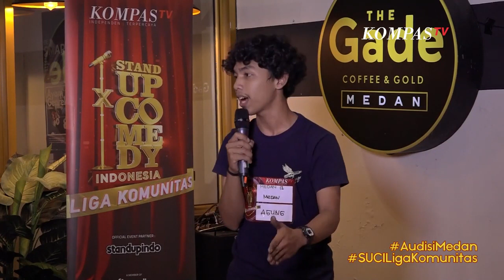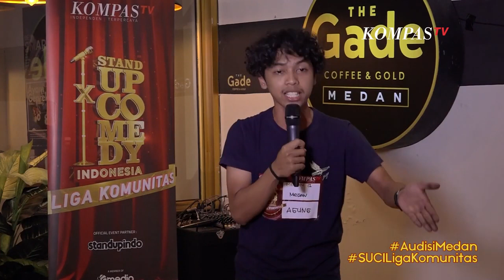Stand Up Agung Kenapa Cewek Cewek Gak Suka sama Mekanik Audisi SUCI Liga Komunitas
SUCI Liga Komunitas mencari komika hampir dari seluruh daerah di Indonesia. Tim SUCI mengadakan audisi di 5 kota, yaitu Medan, Makassar, Solo, Balikpapan, dan Bekasi.

Dari banyaknya peserta, hanya ada 20 orang komika yang terpilih untuk mengikuti babak penyisihan di Jakarta untuk mencari 1 orang juara yang berhak mendapatkan ultimate ticket ke SUCI X.

Berikut ini merupakan stand up dari seluruh peserta yang mengikuti audisi SUCI Liga Komunitas pada bulan Juli di 5 kota, baik yang lolos maupun tidak lolos audisi.

Komika yang tampil ini adalah Agung, yang mengikuti audisi di kota Medan. Ia pun membawakan keresahan dirinya yang bekerja sebagai seorang mekanik di umur 20 tahun dalam materi stand up-nya. Sayangnya, Agung belum berhasil lolos audisi nih.

Tapi kira-kira seperti apa ya penampilannya? Yuk nonton stand up Agung berikut ini!